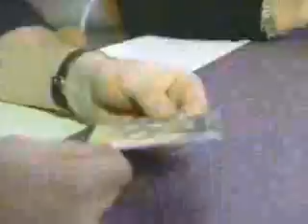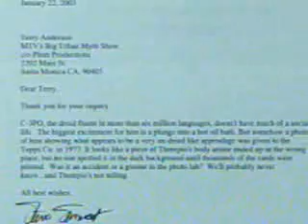c3poboner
Art and the ultimate Star Wars fan table discuss the legend of the C3PO "Boner" collector card